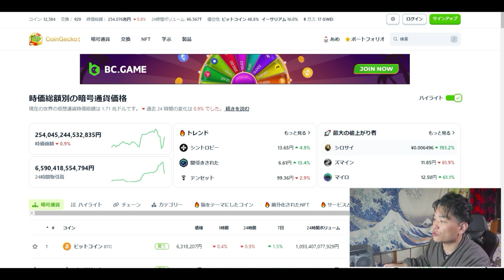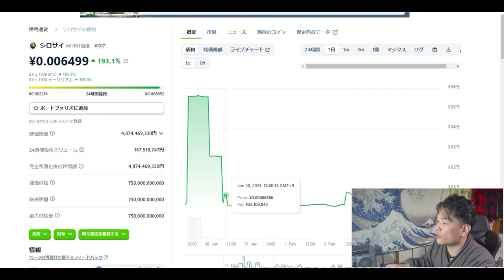【仮想通貨】マイナーコインで稼ぐ（倍々売買コイン・シロサイ）